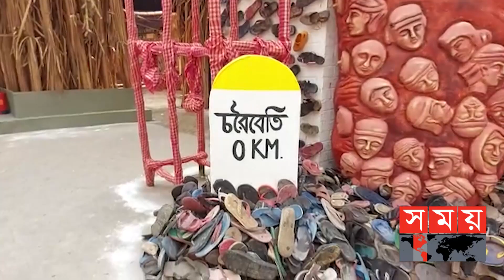বিভিন্ন থিমে কলকাতার পূজা | Kolkata Durga Puja | Somoy TV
বিতর্কিত কৃষি বিল বাতিলের দাবিতে গেল এক বছর ধরে ভারতে চলছে কৃষি আন্দোলন। অন্যদিকে ভারতে লকডাউন চলাকালীন যখন সুপারস্টোরগুলো বন্ধ হয়ে যায় তখন মানুষকে বাঁচিয়ে রেখেছিলেন মুদি দোকানদাররাই।